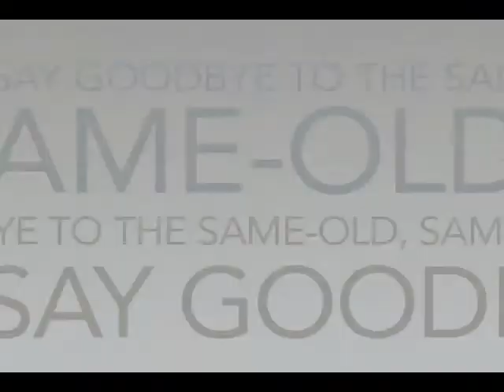Grand Home Furnishings - The Hottest Fashion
Grand Home Furnishings - The Hottest Fashion - Online Advercast